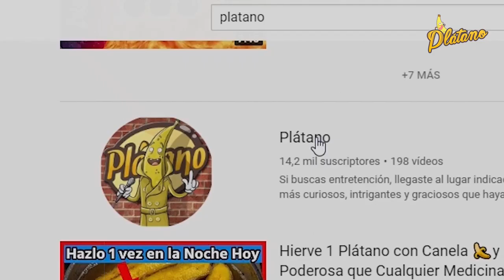La triste historia de Héctor Suárez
Lamentablemente el actor y comediante mexicano Héctor Suárez ha dicho adiós para siempre.

Gracias a su trabajo será recordado como uno de los grandes. Sin embargo, llegar hasta ahí no fue un camino  fácil.

Conoce la historia de Héctor Suárez.